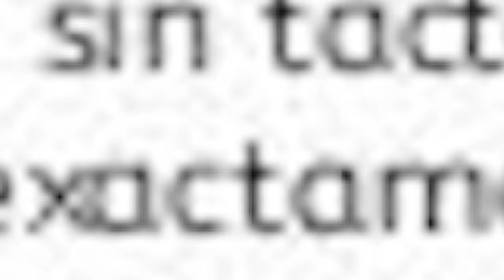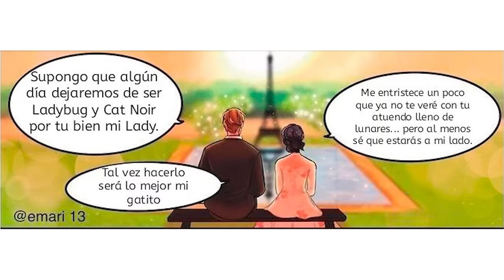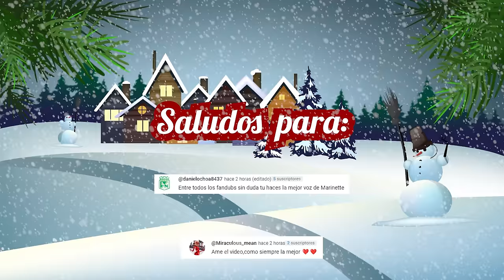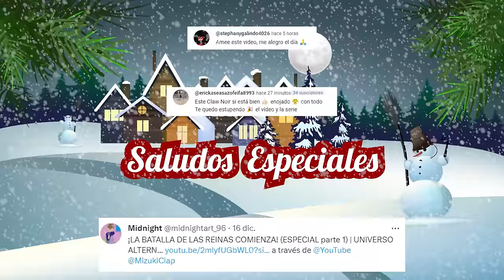AMARTE DUELE FINAL DE LA SERIE❤️‍🔥 | Miraculous Ladybug Comic Fandub Español.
AMARTE DUELE FINAL DE LA SERIE❤️‍🔥 | Miraculous Ladybug Comic Fandub Español. Este es un comic de Miraculous Ladybug donde las ultimas represalias han llegado a su final y es hora de derrotar a la temible Actias. Adrien y Marinette por fin se han comprometido y han decidido dejar atras todos los tormentos que estaban en su relacion abriendo paso al amor y a la sinceridad. Marinette no puede estar mas feliz ya que ahora estara por siempre con su gatito Chat Noir. Y asi vemos con Chat Noir se encarga de finalizar con Actias y devolverle a Marinette el miraculous de la mariposa.

Cortado por : Abril zakura (Mina)

Cortado por: Mina♥
deflagración exaltación recreación

COMO NUNCA ANTES HEMOS ESTADO ❤️‍🔥 (AMANTES FINAL) | Miraculous Ladybug Comic Fandub Español.

Fuente httpincompetech.commusicroyalty-freeindex.htmlisrc=USUAN1100328

[Support ExoNova]
NUESTRO FUTURO